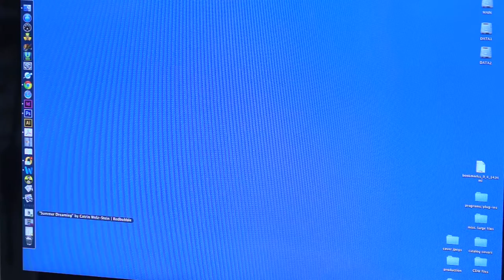Jessie Burton's THE MINIATURIST: Cover art and design